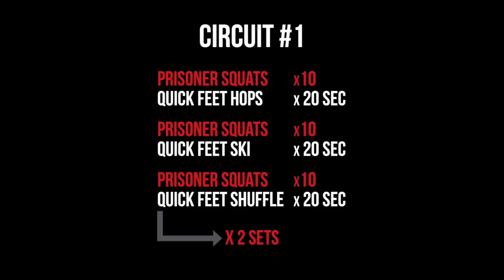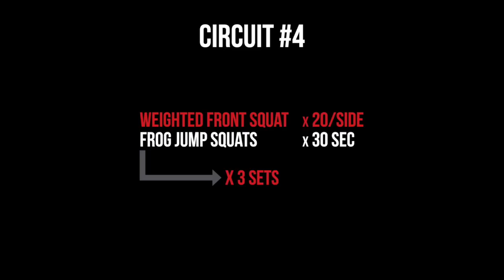ClubSport March Workout of the Month - Plyometric Workout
Plyometric training utilizes the Stretch-Shortening Cycle (SSC), a lengthening motion followed by a muscle contraction. Repeating this technique links strength and speed, especially with basic movements such as jumping and throwing. The result: Increased muscle power, metabolism and endurance for enhanced performance.